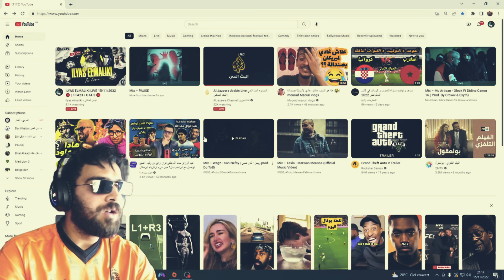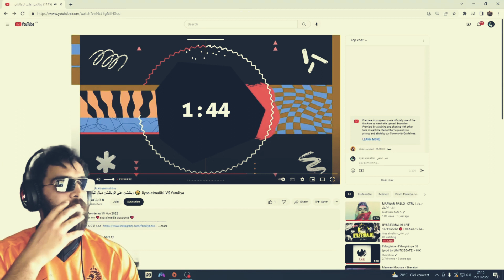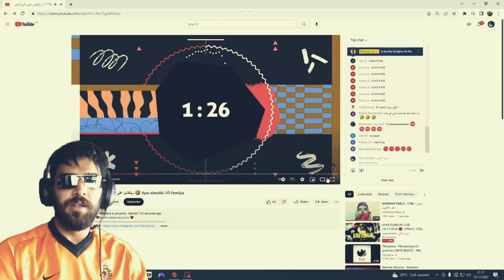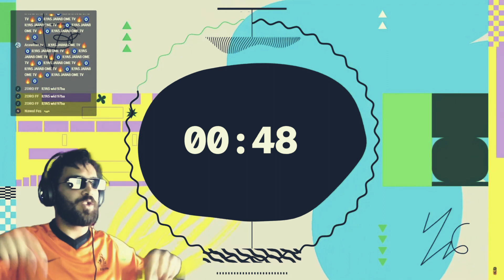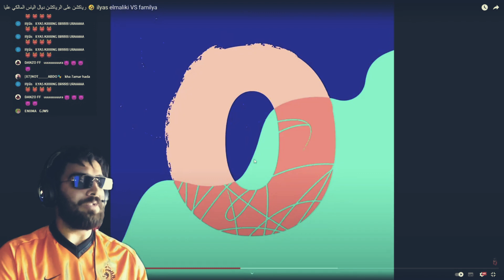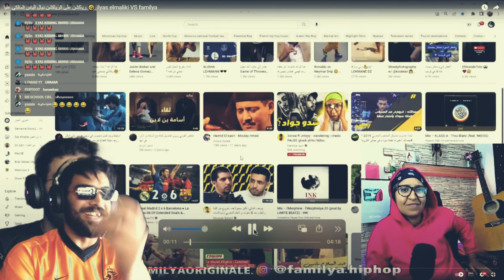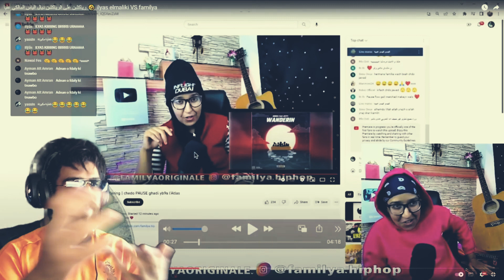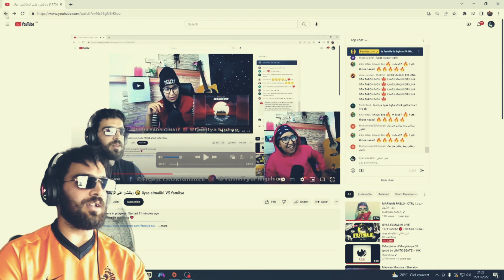أبو سن يتهمني بالشعوذة و الكريكري 🫣 Ilyas elmaliki VS familya